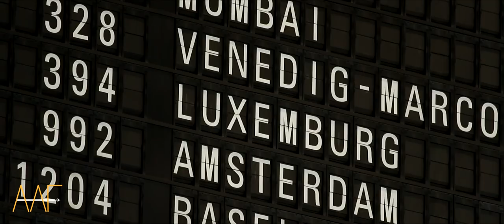New Horizons | An Aviation Film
New Horizons - An Aileron Aviation Films Production

This Video is not about fast cuts, effects or transitions. This Video is showing our favorite recordings. The beauty and opportunities aviation gives to us.

There are so many wonderful things in our life we should really appreciate. Wonderful sunsets, beautiful lights, blue skies and so many more.

So in this video we combined planespotting shots with nature shots.

We really appreciate your fantastic support and couldn't beleve it when we've seen that... Thank you so much!

Musik

Epic Score - Something to Believe in (No Vocals)